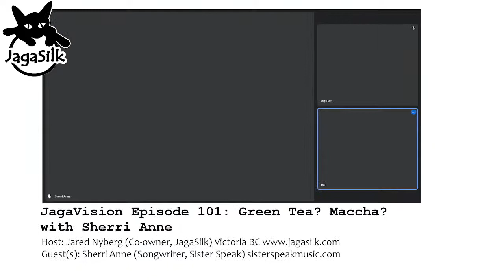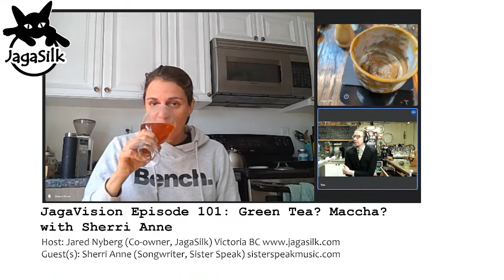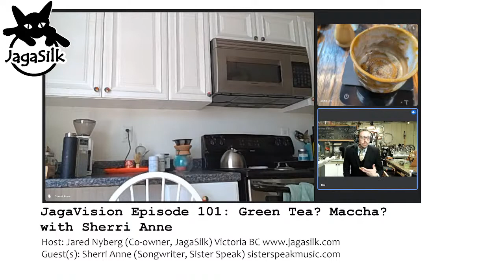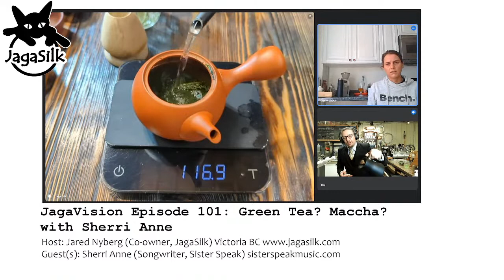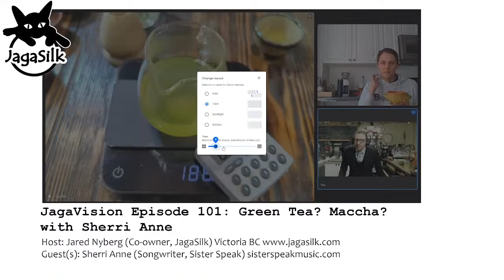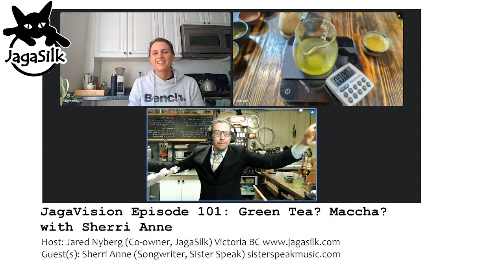JagaVision Episode 101: Maccha? Matcha? Green Tea? with Sherri Anne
w/ special guest Sherri Anne @sisterspeakmusic
Talking the basics. We often get asked the difference between maccha and matcha and green tea (spoiler: they are all essentially one and the same).